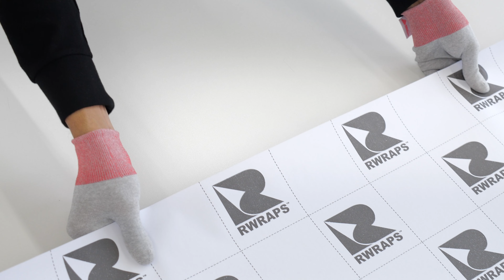Rwraps™ Leather Vinyl Film Wrap - Silver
Rwraps™ Silver Leather Vinyl Features
Pressure-sensitive adhesives for hassle-free installation
Multi-cast film
3-Year Warranty against fading, peeling and cracking
Buy by the foot and save
Rwraps™ Silver Leather Vinyl Film
Rwraps leather vinyl wrap films are a premium wrapping film. Specially manufactured with durability in mind, application is simple for professionals and novice installers alike. Available in a variety of sizes and widths, to fit just about any custom project from vehicle wraps to commercial signage, this film is UV stable, warranty backed and installer friendly. This multi-layer product consists of release liner and the embossed film. This film has a satin finish. Heat conformable, this film can be applied to just about any hard surface with even simple extreme curves. Upgrade your project with the look of real leather in a satin finish, then look no further than Rwraps for the solution.

All the Style, None of the Cruelty
Get the look of dyed Silver Leather without harming any animal. At just 3 mil thick, our film adheres tightly to your body panels and provides a smooth, clean finish. Our high-quality, durable wrap will look great for years, but it's also removable. If you decide at a later date to change colors, or you want to sell your car in its original state, you can just remove the wrap. That's why it's also a great option for leased cars.

Silver Leather Vinyl Specifications
Color: Silver
Finish: Satin
Installation Temperature Range: 75°F to 80°F (24°C to 32°C)
Adhesives: Pressure-sensitive, heat-activated
Recommended Uses: Automotive, Architectural, Signage
Conformability: Flat, compound curves, convex and concave surfaces
Thickness: 3 mil
Application Type: Dry

No Hassle DIY Good Looks
For a truly simple DIY installation, our Rvinyl wraps come with an adhesive backing already applied. There's no messing with glues or liquid adhesives. We provide instructions on prepping your car and any other surfaces for installation, so you can quickly and confidently wrap your ride in a beautiful Silver wrap and make it look like new. Current and late-model vehicles alike can benefit from the fresh and clean high-Silver Leather paint with the dependability of vinyl. And once you're done, snap a few pictures and send them to us. We'd be happy to see the result of your DIY Silver vinyl installation. We'll even offer you a rebate as a thanks for sharing your pictures. Our friendly sales team can answer any questions you might have, so give us a call today. We'll tell you about the other color choices we have, installation tips and pointers, and details on shipping.